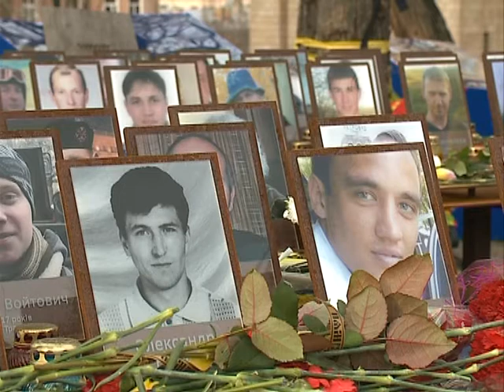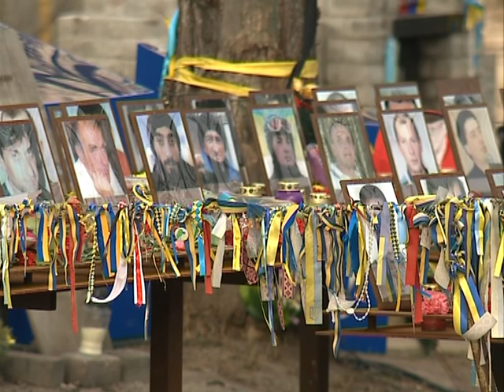Вшанування пам'яті Героїв Небесної Сотні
Голова Верховної Ради України Володимир Гройсман вшанував пам'ять Героїв Небесної Сотні.
Уранці в п'ятницю Голова Парламенту відвідав Меморіал на Алеї Героїв Небесної Сотні у Києві. В. Гройсман вклонився Героям та поклав квіти до Меморіалу загиблих під час подій, які увійшли в історію під назвою Революція Гідності.